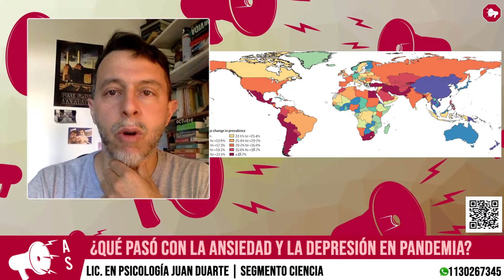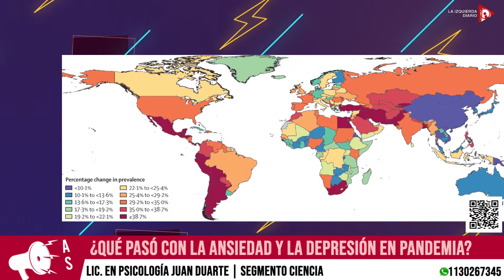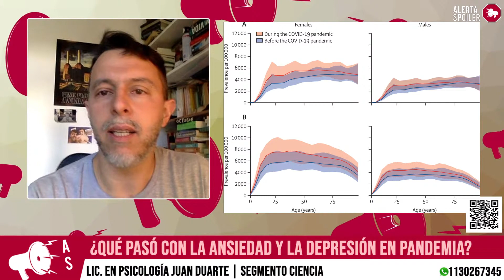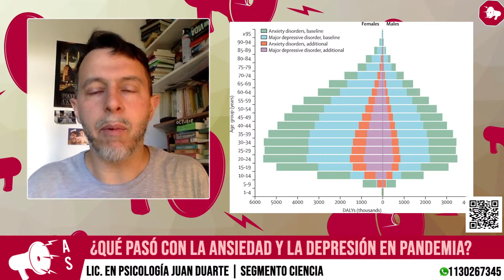🔬 CIENCIA | Dramático aumento de la depresión y la ansiedad durante la pandemia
🔬 CIENCIA | Dramático aumento de la depresión y la ansiedad durante la pandemia | Columna de Juan Duarte, Lic. en Psicología

📲 SEGUINOS!